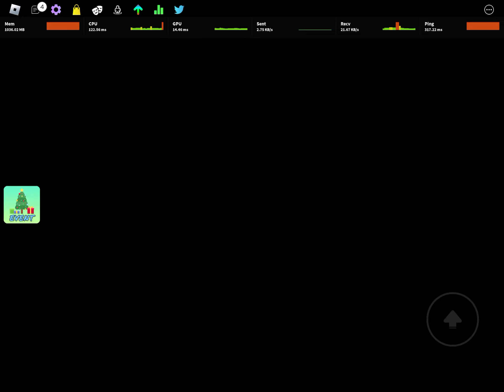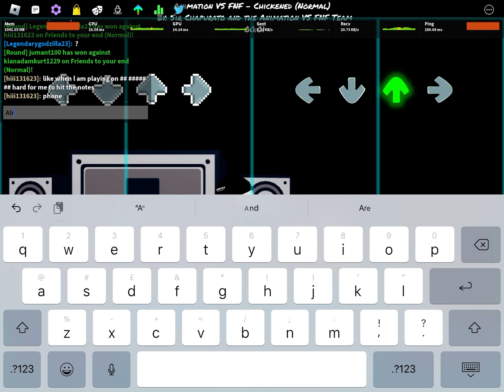Friday night funkin